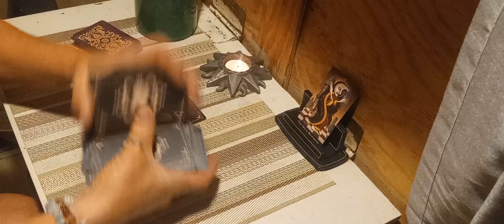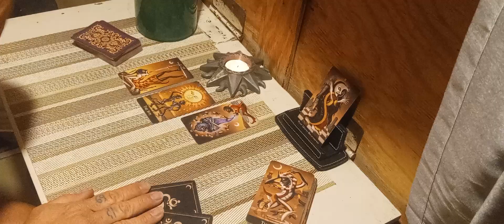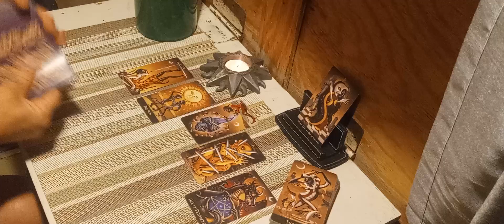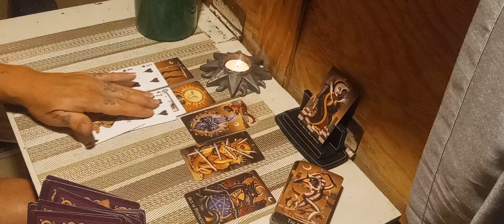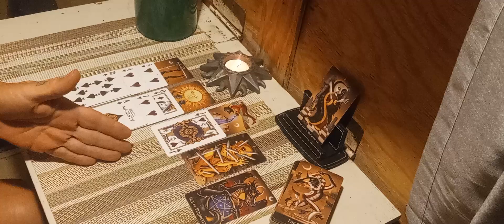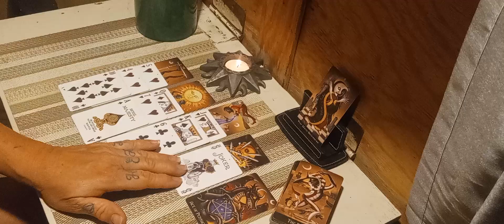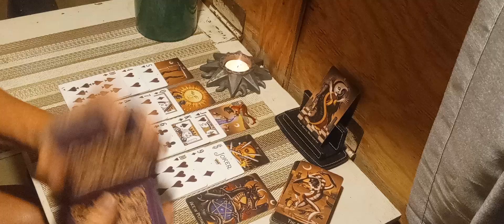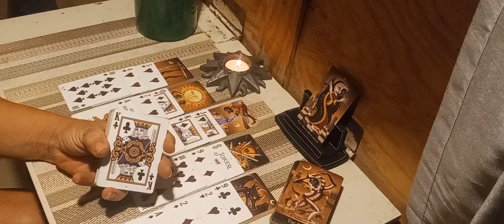🏃🏻‍♀️Coming in with this big ol' song 🎶 and dance 🕺🏻will you 🤔 believe them?💫 TL